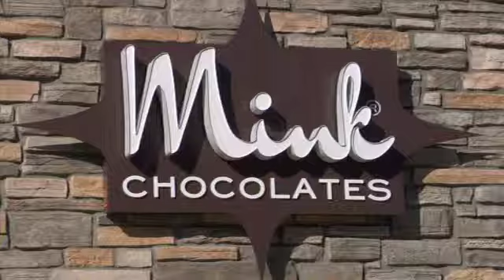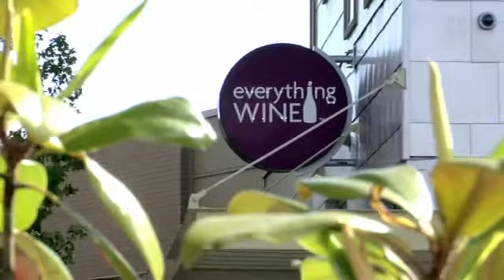A Closer Look at the Shops at Morgan Crossing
The Shops at Morgan Crossing has over 60 shops, services, and amenities. From trendy boutiques, to delicious eats and plentiful health and beauty services, everything you need is steps away.